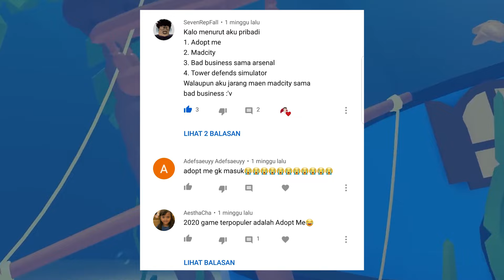GAME TERBAIK YANG ADA DI ROBLOX !!! YANG TERAKHIR BIKIN PENASARAN ??? -Bahasa Indonesia #1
HALLO TEMEN TEMEN YOUTUBE SELAMAT DATANG DI CHANNEL BARU INI

-DI CHANNEL INI KALIAN BISA REQUEST VIDEO SESUKA KALIAN MENGENAI ROBLOX

-KALIAN JUGA BOLEH MEMBERI KRITIK DAN SARAN UNTUK CHANNEL INI , TAPI PAKAI KATA KATA YANG SOPAN YA